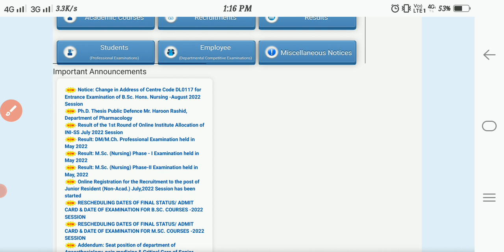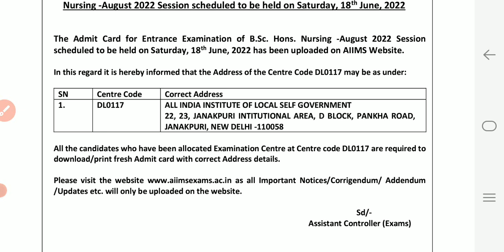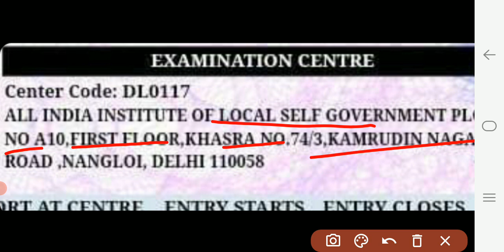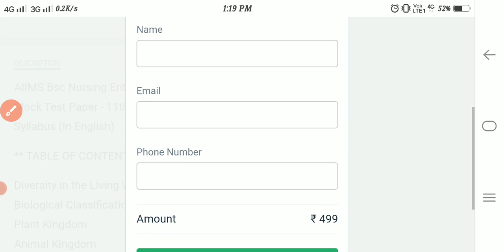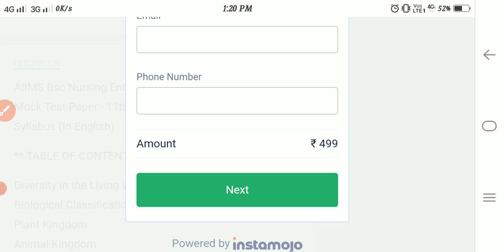AIIMS Bsc Nursing Admission 2022-23 | AIIMS Paramedical | AIIMS B.sc Nursing books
Physics/Chemistry/Biology -
(3 IN ONE e-BOOK) ➕ Mock Test Paper  (In English)

✔️✔️AIIMS बी.एससी नर्सिंग | पैरामेडिकल प्रवेश परीक्षा ( 3 IN One e-Book ) 11th & 12th Based संपूर्ण पाठ्यक्रम - वस्तुनिष्ठ प्रश्न BIOLOGY/CHEMISTRY/PHYSICS ➕ Mock Test Paper (हिंदी में)

aiims
aiims rishikesh bsc nursing application form 2022